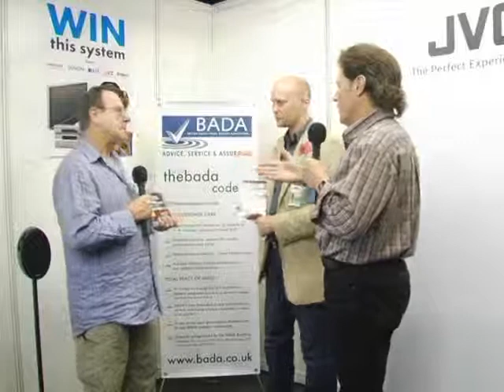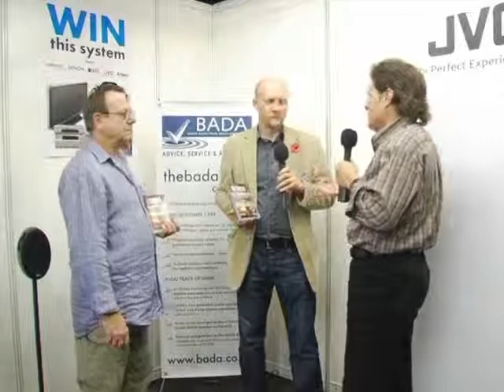BADA wins major AV Trade Awards (What HiFi Sound and Visi...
BADA wins major AV Trade Awards (What HiFi Sound and Vision Show 2007)